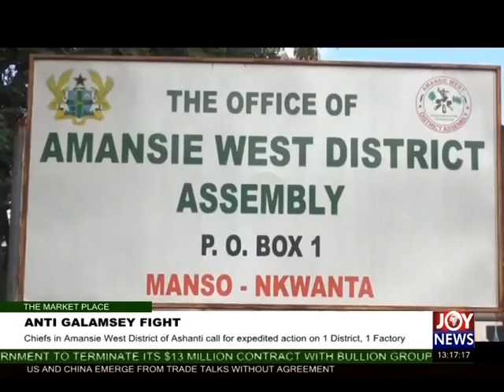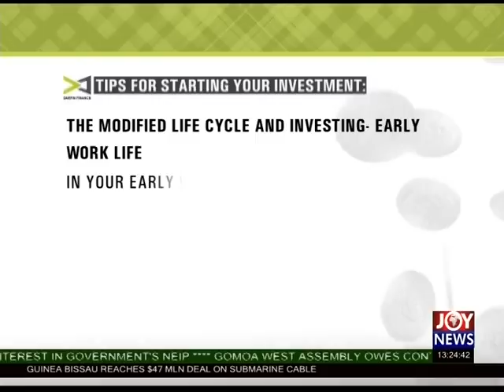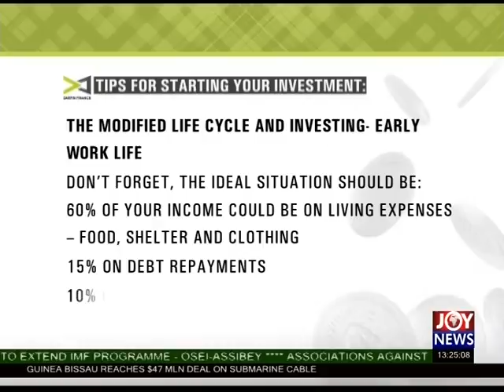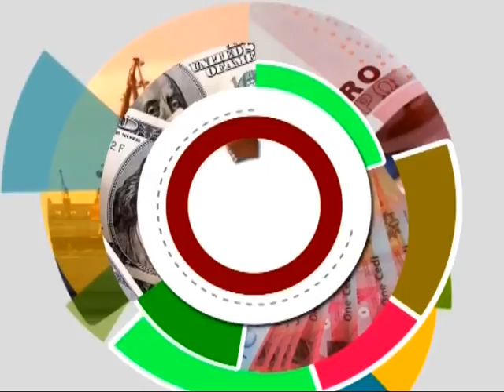Petroleum Contracts- The Market Place on Joy News (20-7-17)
Government to establish public register for full-text disclosure of agreements.